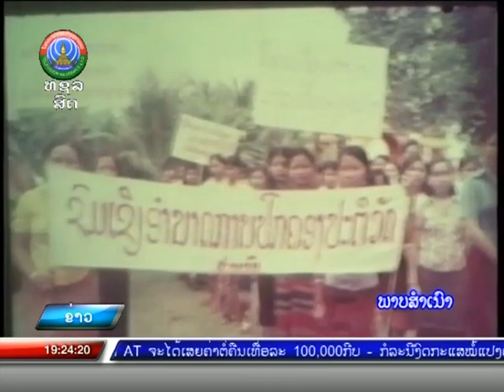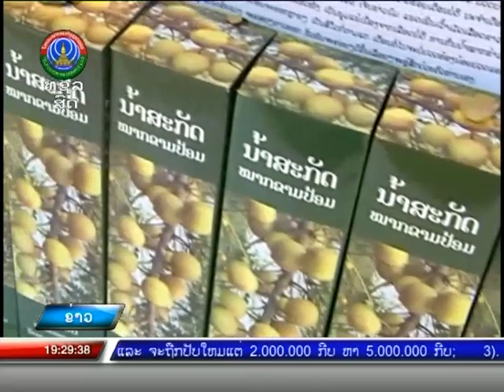ວັນຍືດອໍານາດ 23 ສິງຫາ ຄົບຮອບ 46 ປີ [23-08-2021]